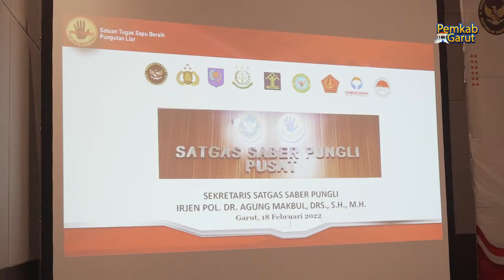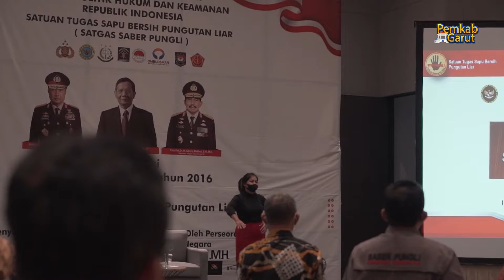Assiten Pemkesra Setda Garut Buka Resmi Sosialisasi Perpres Nomor 87 Tentang Satgas Saber Pungli